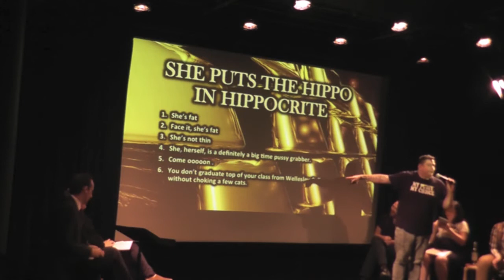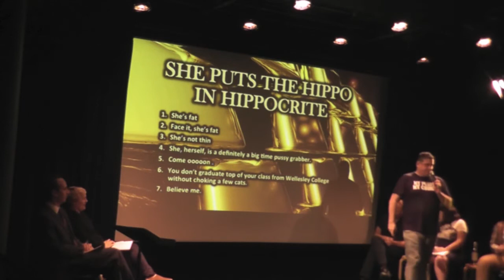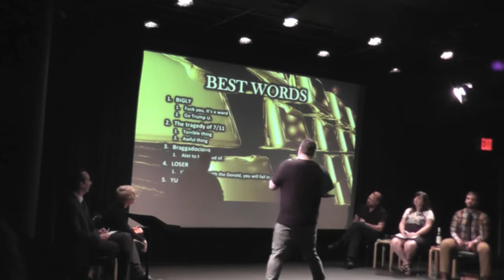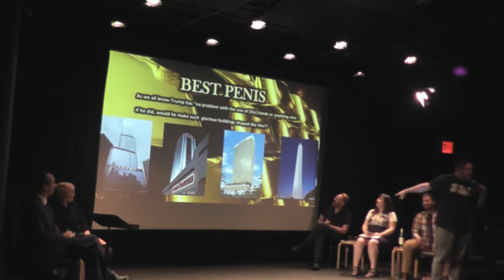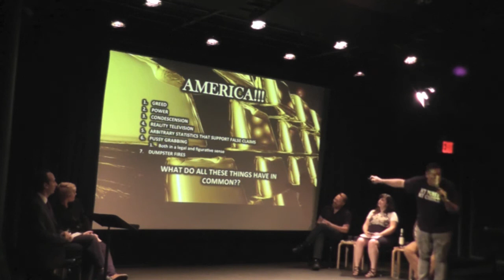Mehran Khaghani at Uptown Showdown - Hillary vs. Trump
A terrific cast of comedians including Peter Grosz (Late Night With Seth Meyers), Kevin Allison (Risk!), Dan Wilbur (Better Book Titles), Halle Kiefer (Vulture), Mehran Khaghani (Last Comic Standing), and Emma Willmann (First Time podcast) take to the podium to debate the future of our country and nothing less than civilization itself. You'll leave knowing which box you'll tick in November, and after some laughs and a few drinks, it might not be for the gal you walked in with...

You never know what to expect at this bi-monthly, wacky debate series that brings together two teams of comedians, writers and performers to argue a chosen topic, such as which pet is superior cats or dogs and is it better to be comfortable or fashionable?

Debaters will argue these lingering questions, drawing from historical fact and personal opinion in equal measure, and with plenty of silliness and audience participation. Forget about school reform and health care, these issues, heatedly argued by some of the funniest, smartest, intensely wacky creative thinkers around, are the topics that keep us awake at night. in a good way. Winner decided by the audience.

Like our Facebook Page for updates, photos and video.